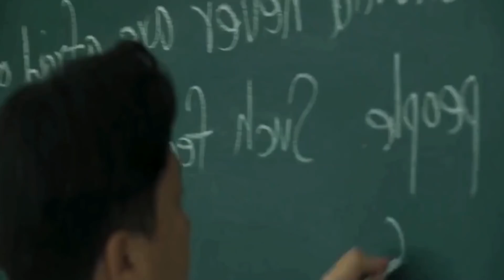EL NERD DE LA CLASE SE CONVIERTE EN EL MAS TEMID0 DE PRISI0N - Resumen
Resumen de la pelicula Sh4rk
Un estudiante muy inteligente y tímido, conoce a un sujeto que lo trata muy mal. Un día ocurre un evento en el que el estudiante deja mal al sujeto, por lo que es enviado a la c4rc3l durante 3 años. Sin embargo, en ese lugar, conocerá a un campeón de artes marciales, el cual estará dispuesto a entrenarlo para que pueda sobrevivir.